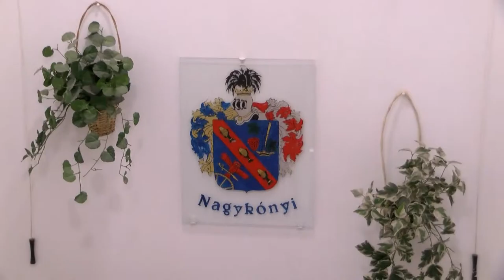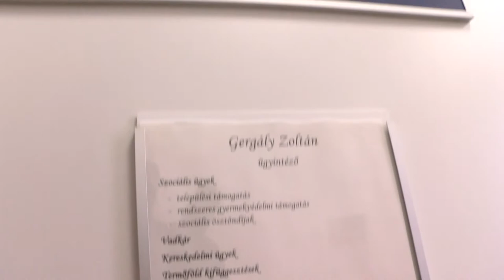Gergály Zoltán - 46 évet dolgozott a nagykónyi önkormányzatnál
A mai világban már nem számít különlegesnek, ha valaki munkahelyet vált. Egy nemzetközi felmérés szerint egy átlagember 5-7-szer teszi ezt meg az élete során, de a nagykónyi önkormányzat egyik alkalmazottja 46 évet húzott le az első munkahelyén.